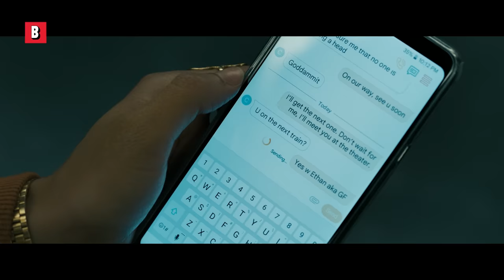The Subway Scene (Jenna Ortega 🔥) | Scream 6 | CLIP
Anyone on this train could be Ghostface 😱